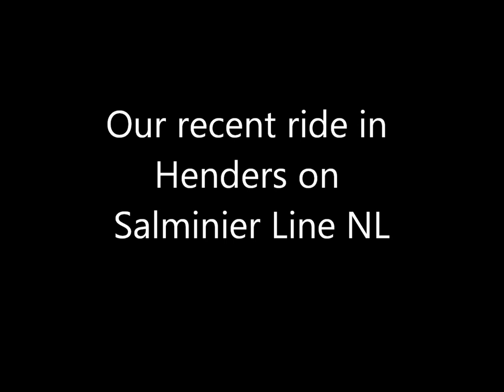Henders, Salmonier Line NL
A recent trip on our Yamaha Rhino in Henders forestry area, Salmonier Line NL.